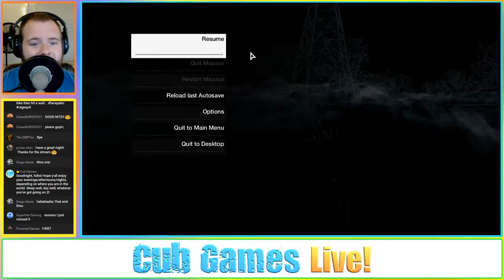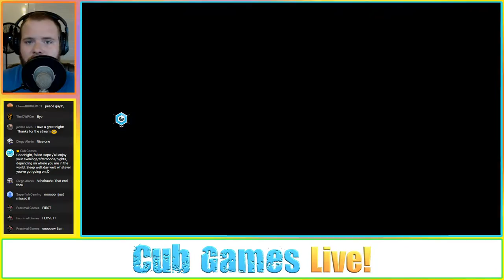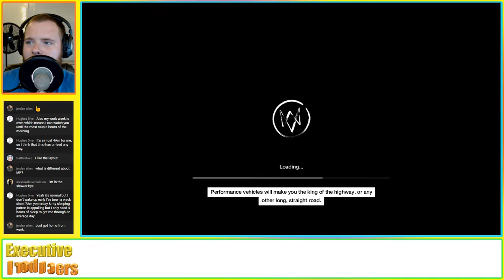Testing New Underlay/OBS-MP | Watch_Dogs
Tweaked the system ever so slightly... Feedback would be great!

Want to play Watch_Dogs? Check it out on Stream!

❖ LINKS ❖

❖ GAME INFORMATION ❖

🎮Ubisoft/Watch_Dogs
Both the Audio and Video content from the video game "Watch_Dogs", as seen and heard in this video, are used in accordance with Ubisoft's Video Policy, which grants all users the ability to upload and monetize said content. More information can be found on their